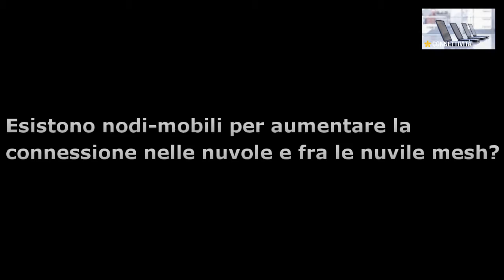Laboratorio dei Cittadini [Connettività ] - 17 di 31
Amici di Beppe Grillo di Roma presentano:
Laboratorio dei cittadini tenuto agli  Ex Lanifici di Pietralata il 28 Novembre 2010

Un ringraziamento speciale a tutte le cittadine e tutti i cittadini presenti in questa giornata

Massimiliano P

Schede Grafiche
Luca M

Streaming
Maurizio A
Andrea M
Roberta L